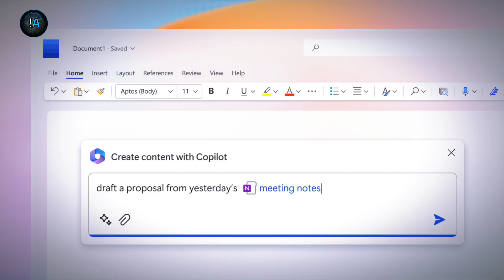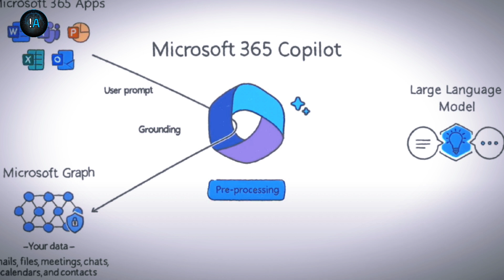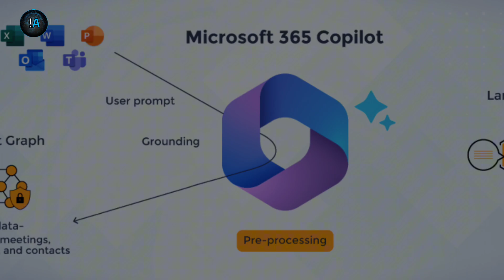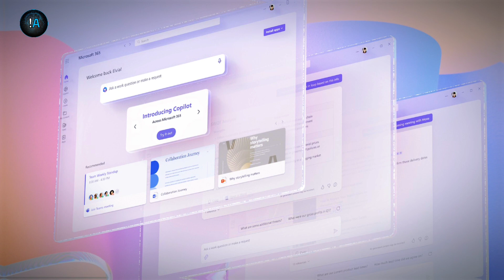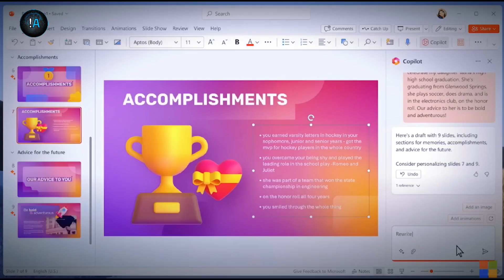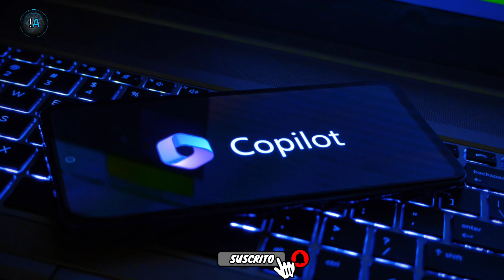MICROSOFT COPILOT la Inteligencia Artificial para las aplicaciones de Windows